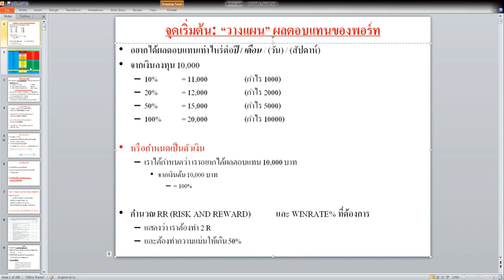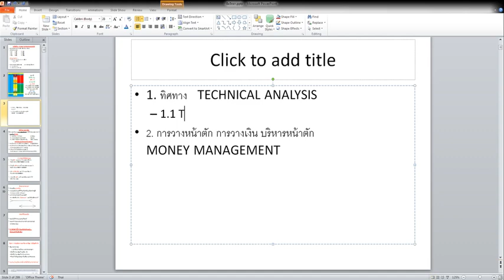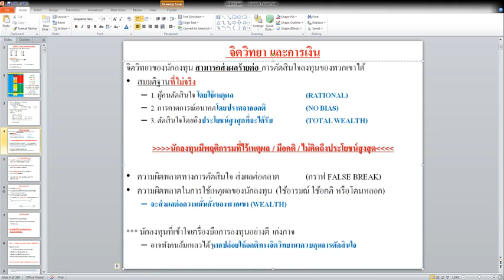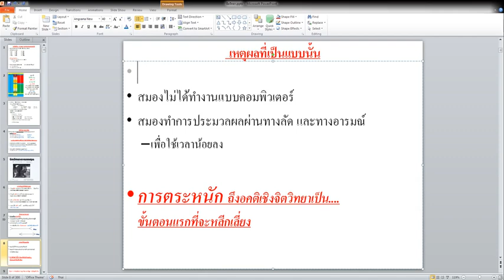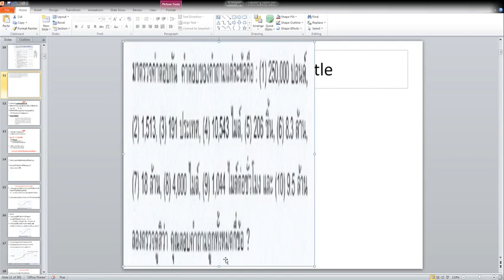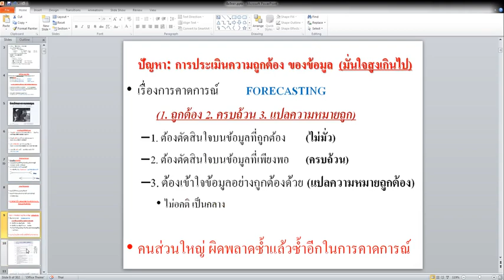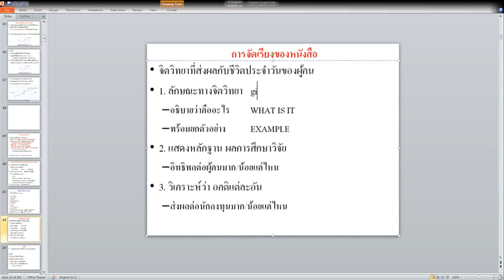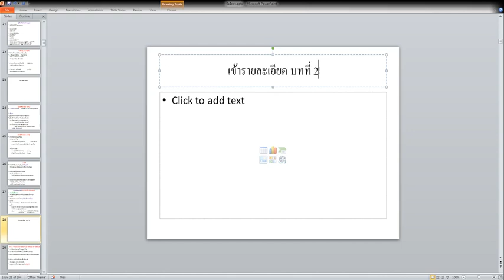จิตวิทยาการลงทุน PART 1 (สรุปเองจากหนังสือ)